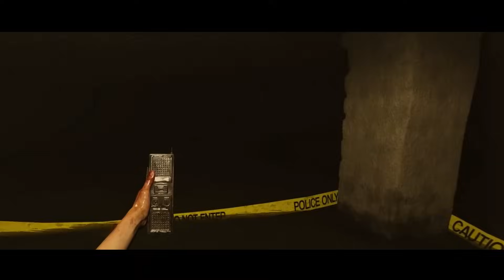Top 10 Scariest PlayStation VR2 Horror Games